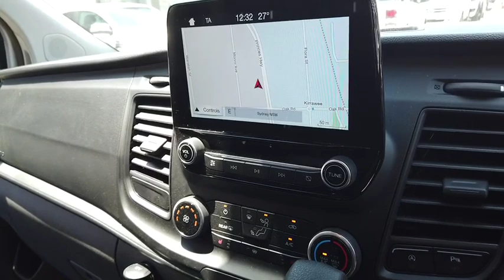2019 FORD TRANSIT_CUSTOM Sydney, Kirrawee, NSW, Parramatta, Sutherland 62838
New 2019 FORD TRANSIT_CUSTOM available in Kirrawee, New South Wales. Servicing the Sydney, Parramatta, Sutherland, NSW area.

Dominelli Ford
571 Princes Highway